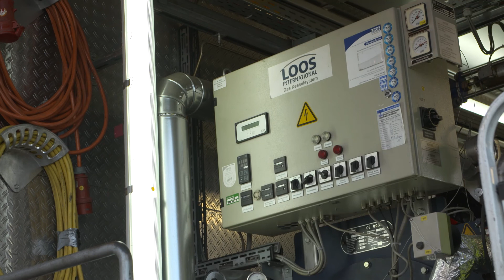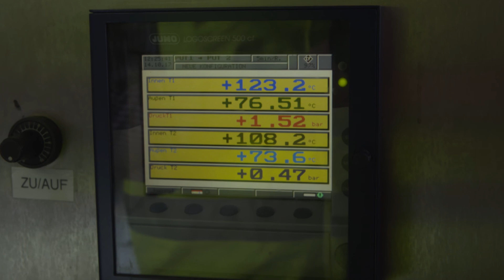Film Compactpipe Deventer 2017